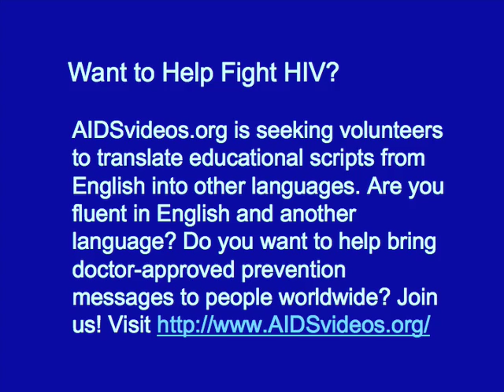AIDS Dementia: A Good Reason to Stay HIV Negative!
From his HIV diagnosis in 1985 until his death in April of 2009, Cass Mann was one of the world's longest-term HIV-positive survivors. He founded Positively Healthy, the UK's only HIV/AIDS charity staffed exclusively by openly gay men, which provided HIV services including education, support, and peer counselling. These videos now archive his wisdom and insight for future generations. Here he talks about the terrible effects of AIDS dementia. People who don't respond to HAART or ARV are at risk of AIDS dementia. You can't distinguish AIDS dementia from syphilitic dementia. If you've seen AIDS dementia, you'll never again have unsafe sex. We do a disservice to gay men by ads showing healthy, buff young men. People don't show images of lipodystrophy or AIDS dementia because they are afraid of offending people. But if fear is OK for ad campaigns about drunk driving, why not for HIV? If we were honest about the image of clinical AIDS, people's vanity might motivate them to avoid contracting HIV. . [Do you want to help prevent the spread of HIV/AIDS? Are you fluent in a language other than English? Then volunteer to translate our videos into other languages! to to learn how you can help!!! To view a copy of this license,